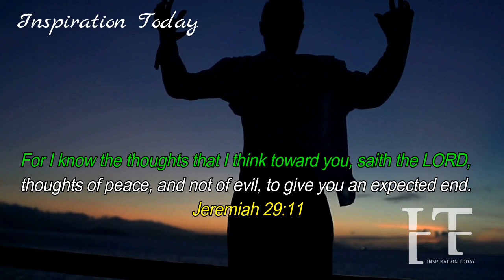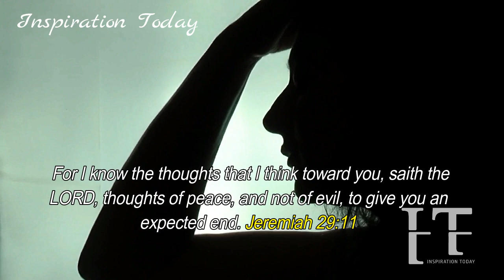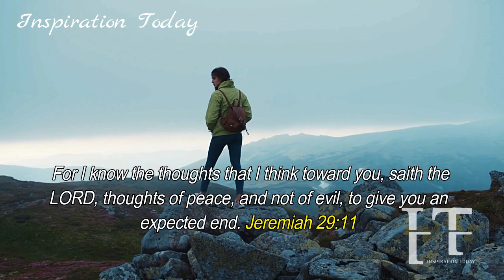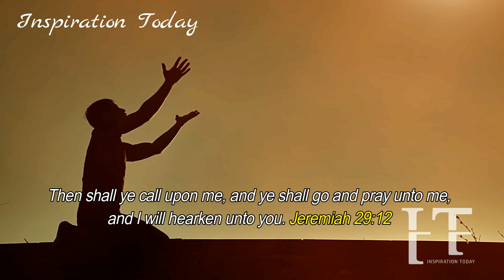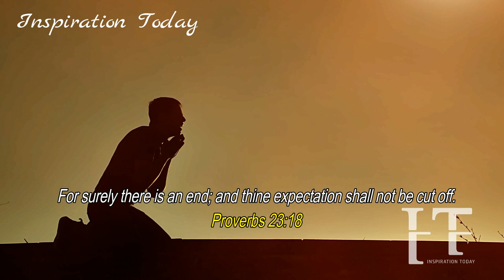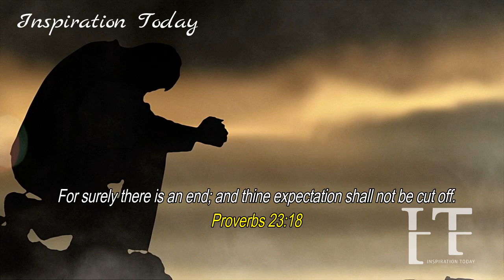🔴GOD IS THINKING ABOUT YOU RIGHT NOW AND ALL THE THOUGHTS HE HAS FOR YOU WILL COME TO PASS BE GLAD!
God is thinking about you right now and He wants you to know all that He he planning. HALLELUJAH